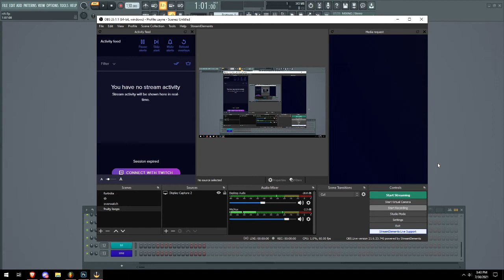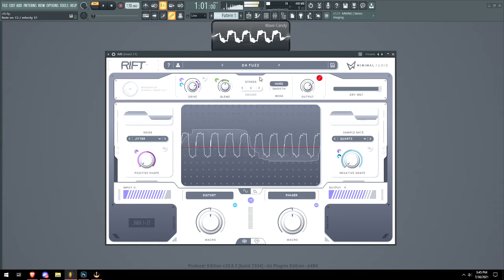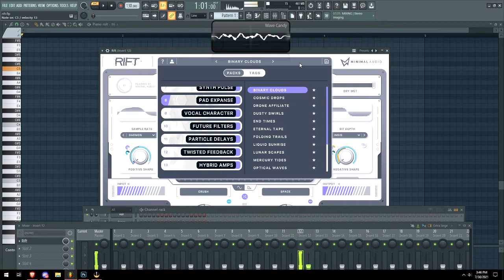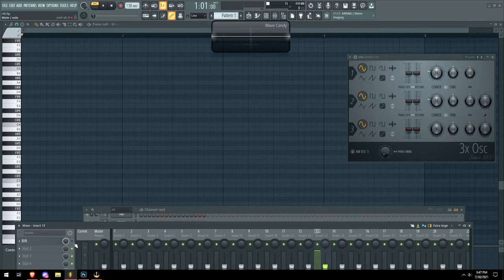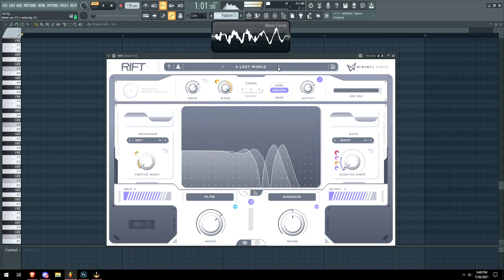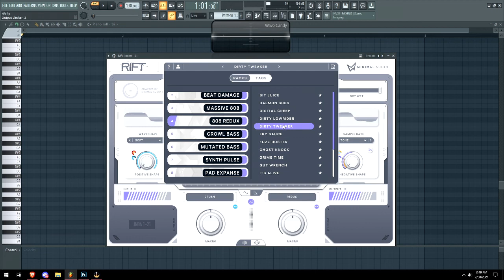Rift Plugin Review Test Minimal Audio Hybrid Distortion VST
this video is pretty bad but the plugin is good

way more than a distortion plugin